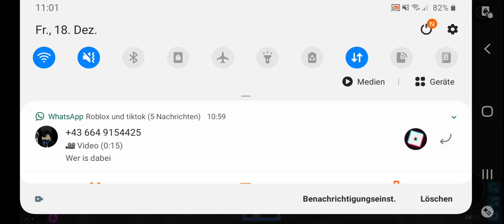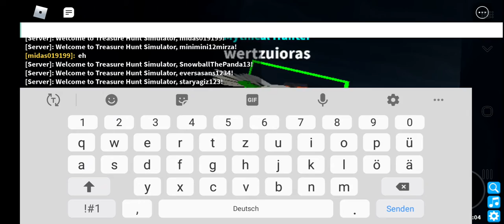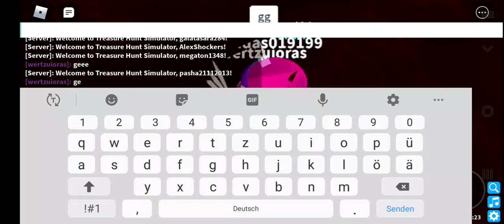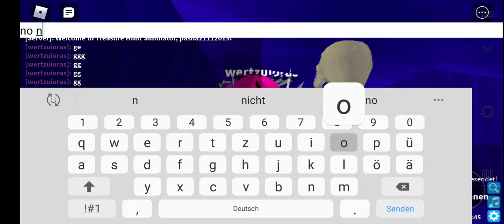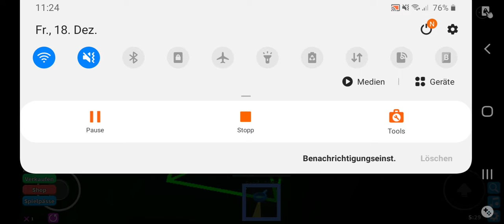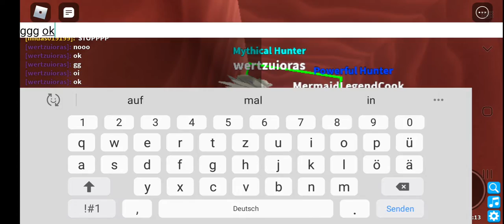wir spielen Krabben Simulator in roblox in {Deutsch} (HD)😎👍